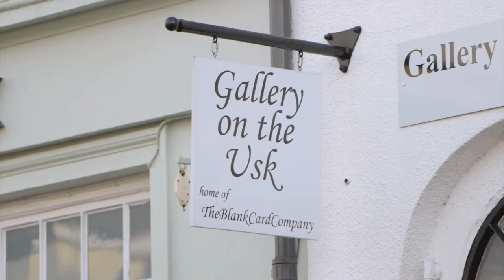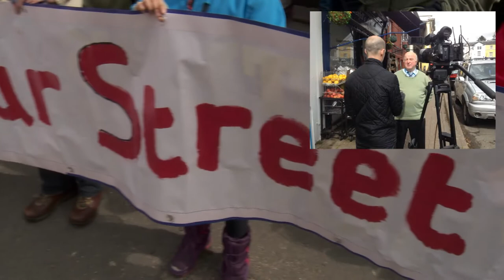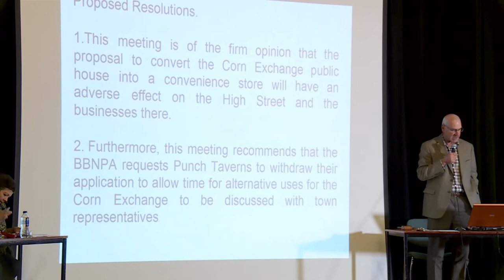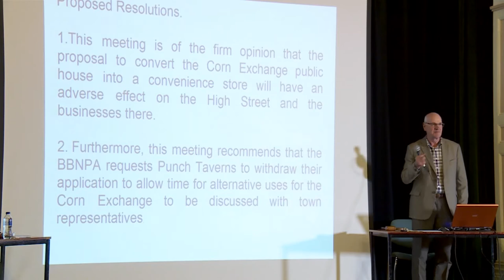CRICKHOWELL'S FIGHT TO STAY TOTALLY LOCAL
This film was shown to the owners of The Corn Exchange pub to persuade them that Crickhowell is unique and we don't want a supermarket on our High Street.  It starts off like the Totally Locally video, but what comes next is quite different.